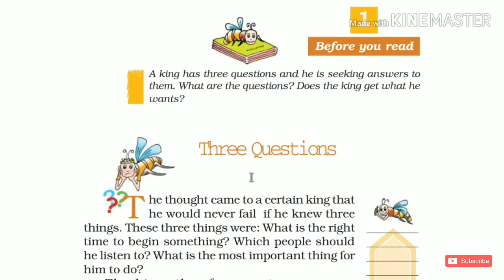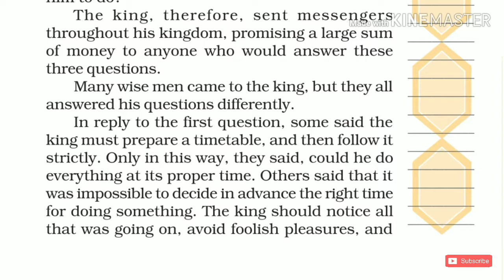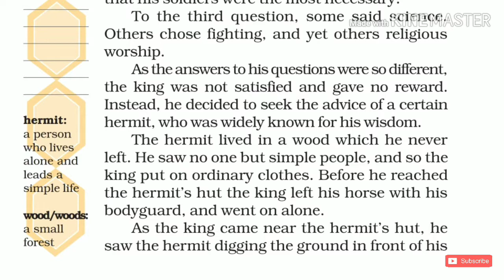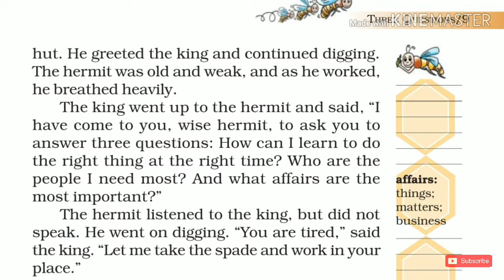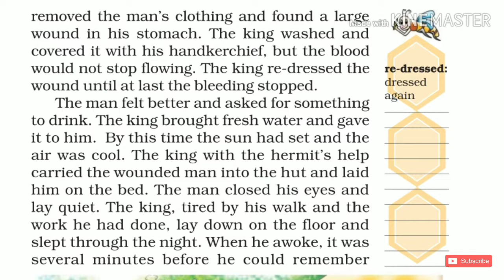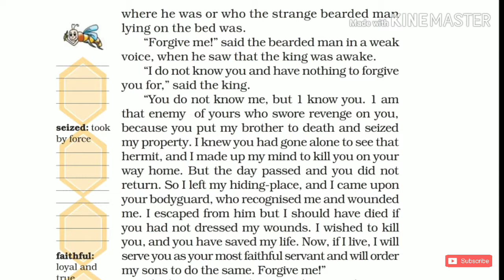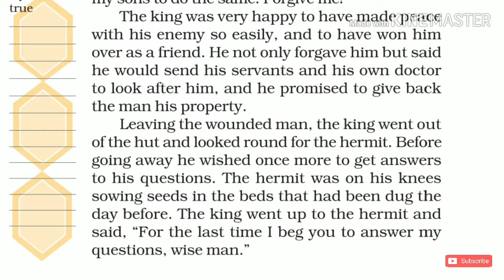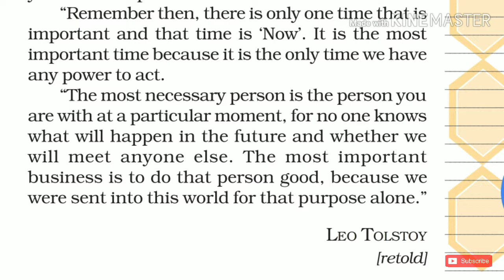'Three Questions' Class 7 - Chapter 1 NCERT English Audiobook